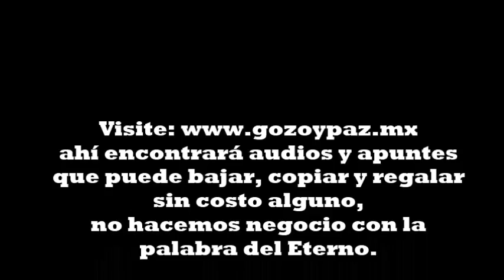Economía sana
No tienen costo alguno, no hacemos negocio con la palabra del Eterno.